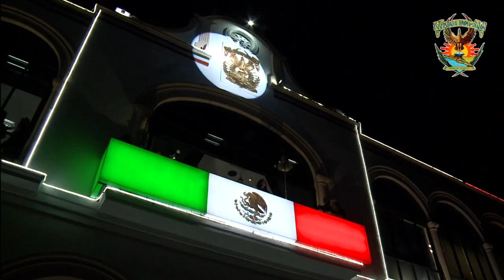La Universidad Autónoma de Sinaloa celebra las fiestas patrias.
Fiesta familiar sinaloense y universitaria con que cada año la UAS celebra el grito de independencia de México, este 210 aniversario es distinto devido a las medidas de prevención por la pandemia COVID-19, pero sin embargo está aderezada con todo el fervor patrio, en la que tendremos historia, música de mariachi y la presencia del rector Juan Eulogio Guerra Liera, mediante esta transmisión digital.